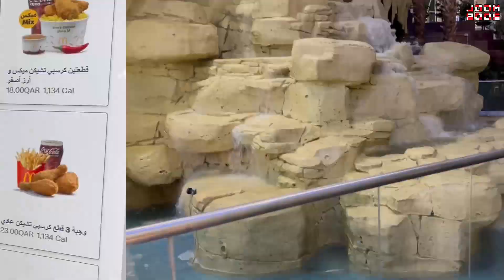SLAVILI BRONCU U HOTELU S IGRAČIMA! | *Svjetsko prvenstvo u Kataru* | Renato Erceg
U novom videu na JoomBoos kanalu Renato i Ante nas vode na utakmicu za treće mjesto! Nakon veličanstvene pobjede i osovjene bronce dečki odlaze do hotela reprezentacije! Kako je izgledala priprema prije utakmice, kako je bilo nakon utakmice i kako su proslavili broncu s našim nogometašima, pogledajte u videu!

Navijajmo zajedno za našu reprezentaciju na Svjetskom nogometnom prvenstvu u Katru 🇭🇷⚽️🔥 Naprijed naši!

Pretplati se na @renatoerceg

Edit by: @10ficho